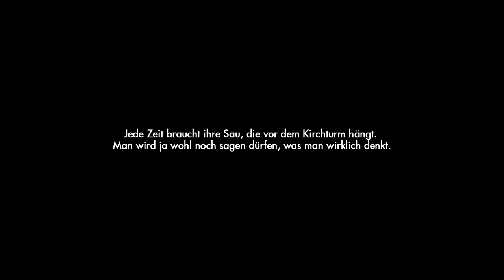🏳️‍🌈 Sondersendung - Wir müssen mal reden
In dieser Sondersendung geht es mal nur am Rande um Star Citizen, denn wir müssen wirklich mal reden.

Und da dieser Tag nicht einfach nur ein schöner Tag ist für die Community um sich zu feiern, hier noch etwas auf das ich euch aufmerksam machen möchte:
Denn bis heute sind queere Menschen vom Schutz vor Diskriminierung im Grundgesetz ausgeschlossen.
Gemeinsam können wir das jetzt ändern!
Würde mich freuen, wenn ihr auch hier mit helfen würdet. Machen wir die 60000 voll! 💪

Wenn ihr mich unterstützen wollte:
Kaufe über diesen Link bei Amazon ein
oder